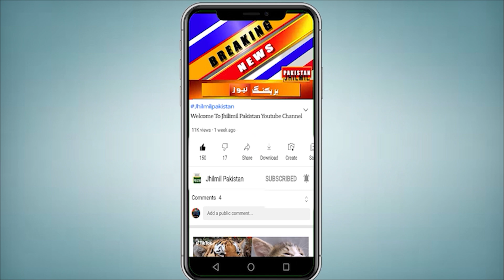Breaking News: Karachi Ke SHO Ki Sharamnaak Harkat Par Awam Mushtail | Karachi Latest News Update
Topics Cover In this Video:
karachi
Karachi Weather
karachi latest updates
karachi city
karachi news
karachi weather
karachi update 2023